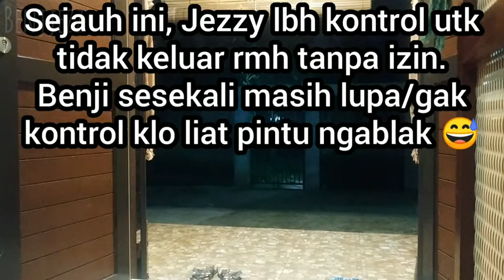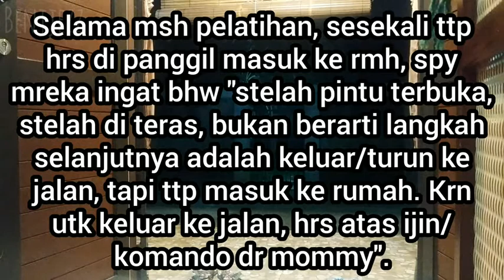Pentingnya melatih anjing agar tidak kabur atau keluar rumah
Pernah ngalamin anjing yg selalu tdk terkendali klo pintu terbuka? Lgsg main cuusss kabur keluar rmh.
Kita di bikin kewalahan hrs manggil2, ngejar, atau buru2 tutup pintu.

Nah benjjezz masih dalam latihan soal ini.
Semoga suatu hr nanti, mreka bnr2 pakem. Aamiin..
Biar mami gak ribet lg tiap buka pintu, entah hny sekedar belanja ke abang sayur keliling, ambil paket, atau buka pintu cari adem biar angin masuk..

Tapi waspada itu tetap. Harus.
Manusia aja suka buat kesalahan kan?
Aplg anjing.

Paling tidak, owner dan anjing bisa saling menutupi saat salah1 (terutama owner) lg lengah.

Contoh:
Pernah aku buka pintu, biar angin masuk.
Trus aku terima tlp. Sekitar 5 menitan sambil duduk2 deket dapur.
Selama nelpon, lupa bgt merhatiin benjjezz pdhl pintu lg ngablak.
Begitu slesai tlp, inget benjjezz, lgsg terbirit ke pintu.. alhamdulillaaahh mreka cm lg duduk2 aja di teras mandang2 ke jalan. Pdhl janrungku udh mo copot 😅

Cuma 5 menit, terkesan sepele.
Tapi coba klo smskali tidak/blm di latih?
5 menit itu waktu yg sangat2 cukup utk benjjezz lari/kabur dr rumah dan hilang.

Jadi, waspada tetap!!
Tapi jika sekali waktu, kita bener2 tanpa sengaja lengah, semoga pelatihan ini membantu utk menutupi human error tsb.

Yaa klo gitu, lbh aman jgn buka pintu mom.
Hmm, manurut aku itu smskali bukan solusi.
Tapi klo mau begitu, yaa silakan aja.
Klo mommy maunya benjjezz dan mommy sama2 bisa senang.
Mommy senang bisa leluasa buka pintu, benjjezz jg pasti lbh senang bisa angin2an, duduk2 di teras liat pemandangan drpd di dlm rmh terus.

Aplg aku yakin, pelatihan soal ini bukan mustahil utk di kuasai anjing.